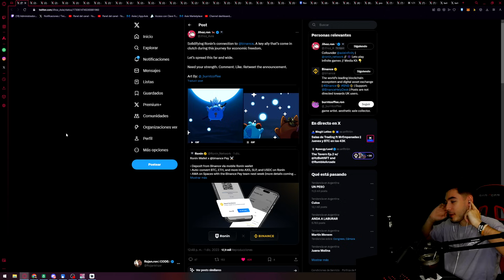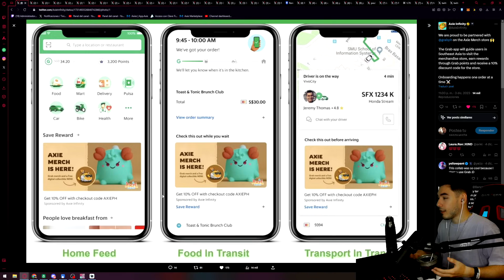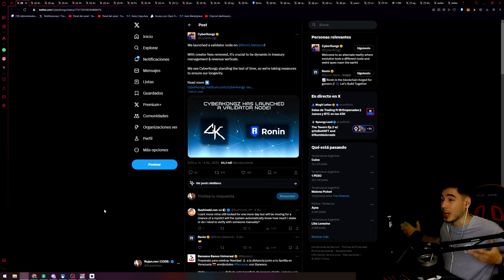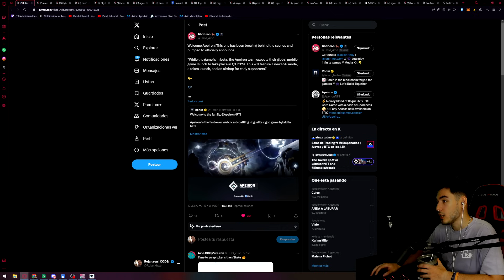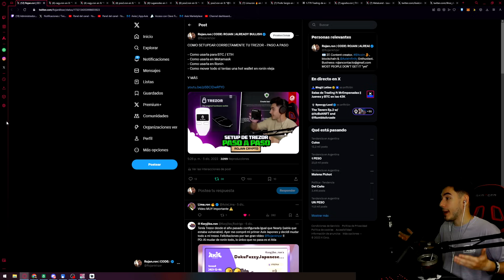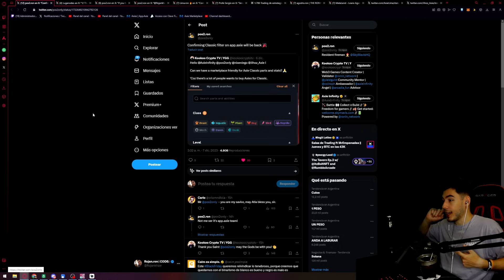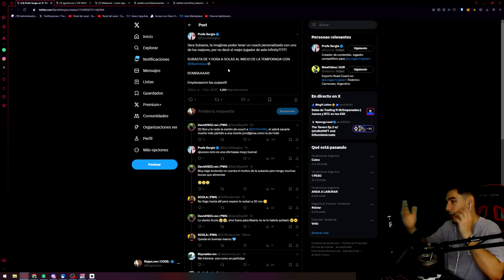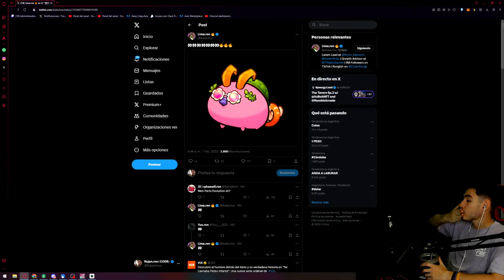TODAS LAS NOTICIAS DE LA PRIMERA SEMANA DE DICIEMBRE